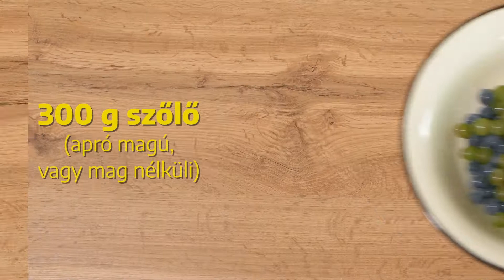Erdély ízei: szőlős-túrós desszert